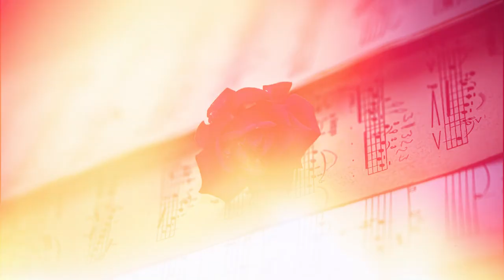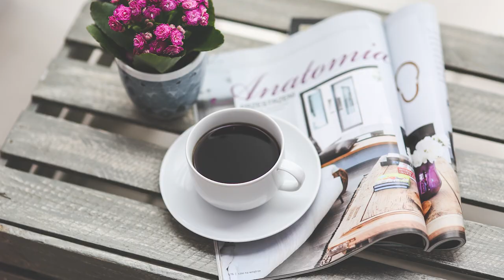Weird things that many Europeans find totally normal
Want to know the weirdest things the Europeans find totally normal? Discover 20 unique European habits that may seem weird to us. From Dutch circle parties and swearing in songs to the love for pickled herring and personal space. Be prepared for some culture shock with these strange traditions from Europe!